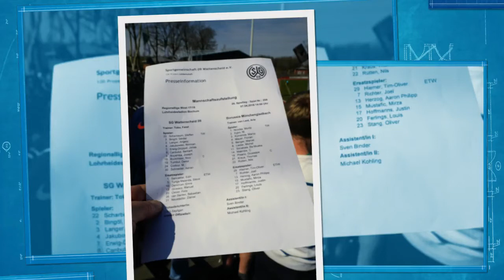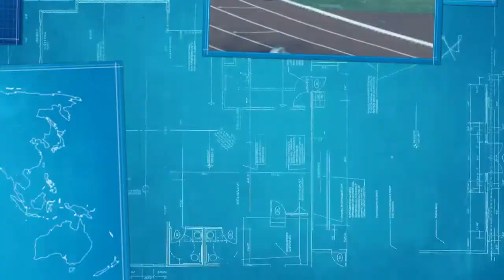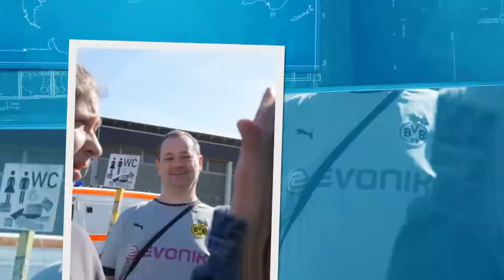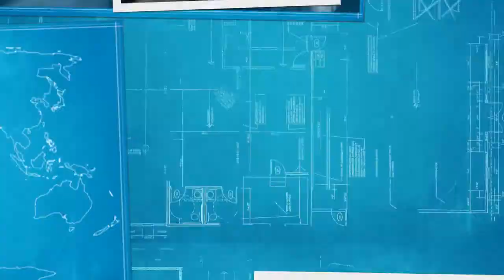SGW 09 - BMG 2:0